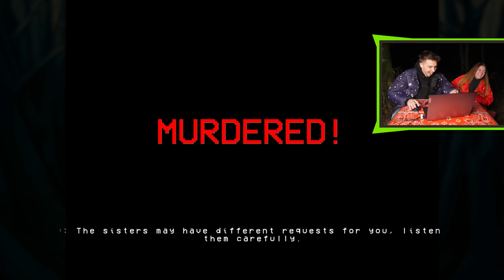HRAJEME HOROROVKU V REÁLNÉM LESE! 😨